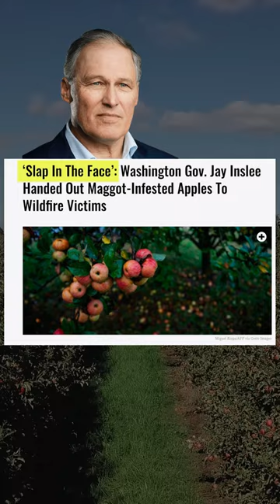How Did Washington State Governor Inslee earn the nickname "Maggot Man?"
Washington State Governor Inslee earned the nickname "Maggot Man" when he illegally delivered maggoty apples to victims of fires in various Eastern Washington communities in 2020.  This is his story and an explanation for how he earned the nickname "Maggot Man"